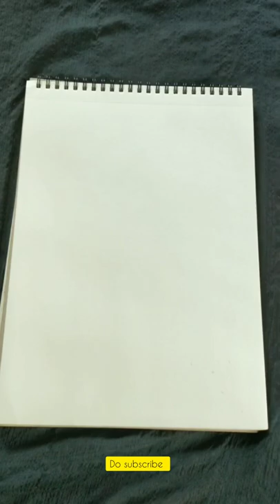!! 🎨Drawing the Lion King !!visit my channel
today I made a